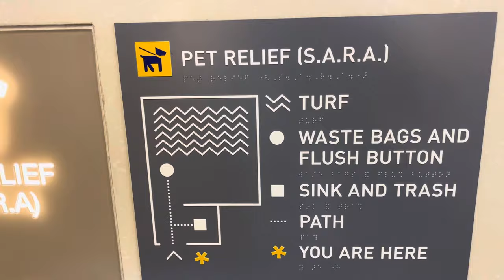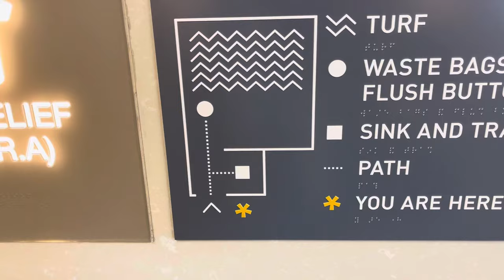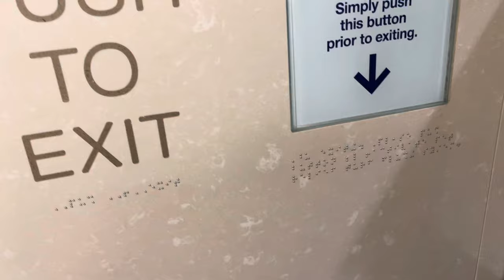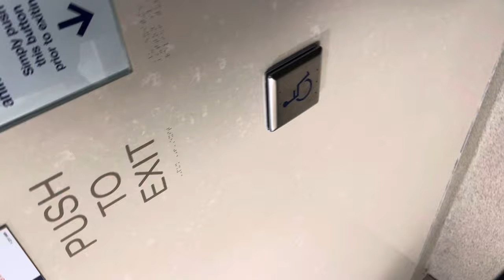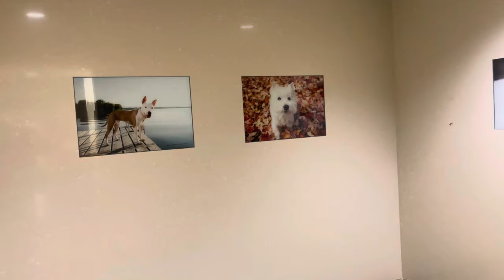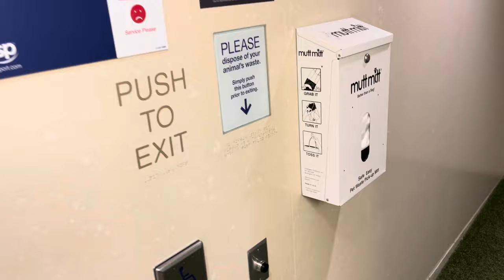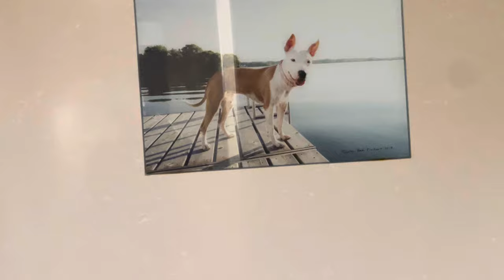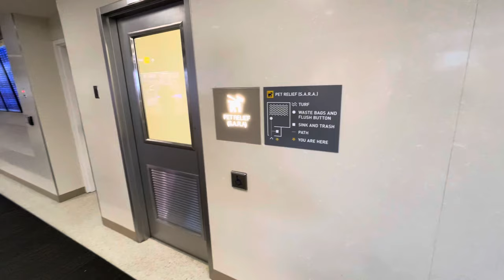HOLTZMAN IS IN THE TOILET 🚽 3-18-24